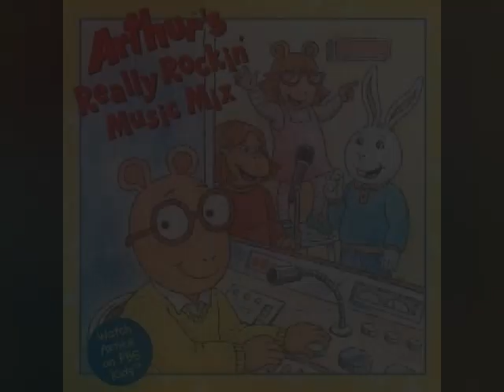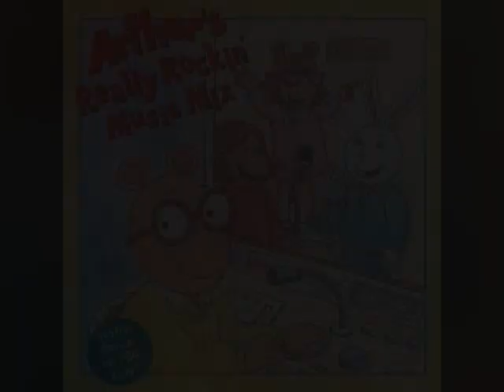Arthur's Really Rockin' Music Mix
The most recent album of the series is Arthur's Really Rockin' Music Mix. Some songs were based on episodes, for example, "Fern's Detective Tango" which was based on the episode "Binky Rules." Each song on the album features a different musical style.

💿T R I V I A💿
💽This features a remix of the theme song, "Believe In Yourself," in which a portion of the song is featured in the credits of Season 6.
💽This album is available for download on Rhapsody. However, the tags have been mislabeled, and say this was an album by the deceased Boston Pops Orchestra conductor, Arthur Fiedler.
💽The album cover, illustrated by author Marc Brown has Francine's barrettes colored yellow like in the cartoon show, although most of Marc Brown's illustrations color Francine's barrettes were red.
💽The album was originally released on September 11, 2001, the same day that the devastating terrorist attacks on buildings in several US cities occurred.

Tracklisting:
1. [00:00] "Believe in Yourself (Arthur Theme Remix)" (Dance Remix)
2. [02:40] "I Don't Want to Wake Up" (Francine Frensky, R&B)
3. [05:00] "Pop Quiz from Ratburn" (Mr. Ratburn, and Class, Children's Folk Song - "Pop Goes the Weasel")
4. [06:21] "Has Anybody Seen My Invisible Friend?" (D.W., Zydeco)
5. [08:46] "Two Sides of the Story" (Dad, Mom, Arthur, D.W., Pal; Country Western, Based on "Arthur's Family Feud")
6. [12:15] "I Can't Snap My Fingers" (Buster, Jazz)
7. [15:00] "Fly, Butterfly, Fly!" (Binky, Swing, Based on "Binky Barnes, Wingman!")
8. [18:24] "D.W.'s Brass in Pocket" (D.W., Classic rock, Cover of The Pretenders' "Brass in Pocket")
9. [21:30] "Elwood City: A Report" (Buster, Jazz)
10.[24:06] "Muffy's Soccer Song" (Muffy, World, Based on "Muffy's Soccer Shocker")
11.[27:00] "My Brain" (Buster, New Orleans Rock)
12.[29:54] "Only the Frensky" (Francine and Friends, Jazz)
13.[33:07] "Mrs. Wha-cha-ma-call-it" (D.W., Psychedelic Rock)
14.[36:00] "Fern's Detective Tango" (Fern and Binky, Based on "Binky Rules")
15.[38:17] "My Echo Doesn't Sound Like Me" (Arthur, Blues)
16.[41:02] "Goldilocks and The Bears Trio as Told by Sue Ellen" (Sue Ellen & Friends, Traditional story, Based on Goldilocks and the Three Bears)

♂JUSTIN BRADLEY as Arthur Read
♂OLIVER GRAINGER as Dora Winifred "DW" Read
♂DANIEL BROCHU as Buster Baxter
♂BRUCE DINSMORE as David Read & Binky Barnes
♀JODIE RESTHER as Francine Frensky
♀SONJA BALL as Jane Read, Arthur's Mom
♀PATRICIA RODRIGUEZ as Sue Ellen Armstrong
♀MELISSA ALTRO as Muffy Crosswire
♀HOLLY GAUTHIER FRANKEL as Fern Walters
♂ARTHUR HOLDEN as Mr. Nigel Ratburn
♂MARK CAMACHO as Oliver Frensky
♂AJ HENDERSON as Ed Crosswire

🧑‍🎤BACKGROUND SINGERS🧑‍🎤
♂Norman Groulx
♀Mary-Lou Gauthier
♀Lucy Gagnon
♂Dan Label

Manufactured and marketed by Rounder Records under exclusive license. All characters and underlying materials (including artwork) are copyrighted by Marc Brown. Arthur, D.W., and all of the other characters are registered trademarks of Marc Brown.

"When I decided to make my very own music mix, I asked my friends and family what to put on it. Mom and Dad wanted country-western, Buster liked jazz, and D.W. said rock n' roll...everybody had a different idea!

So here's a little bit of everything. Which songs do you like best? I think I like them all.

Arthur Read

P.S. Since some of these styles were new to me, I listed them inside in case they were new to you, too!"